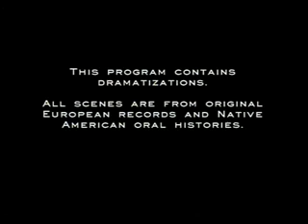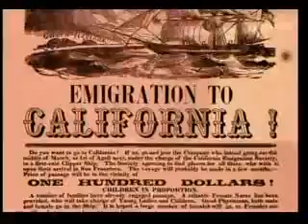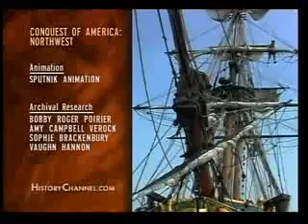Conquest of N America NW